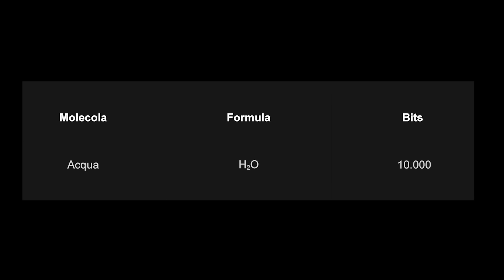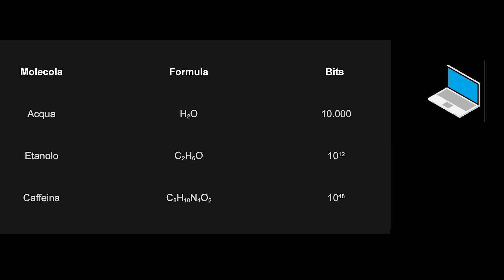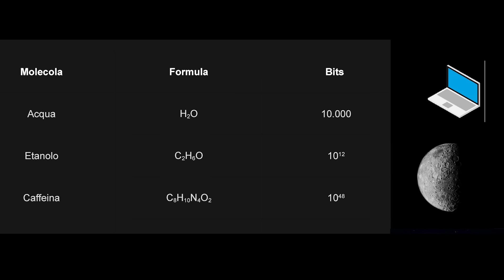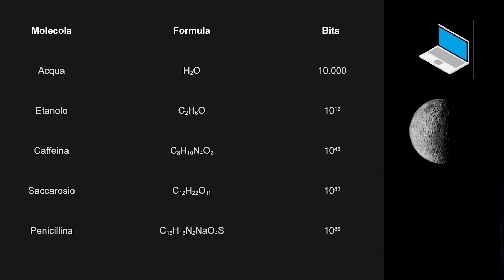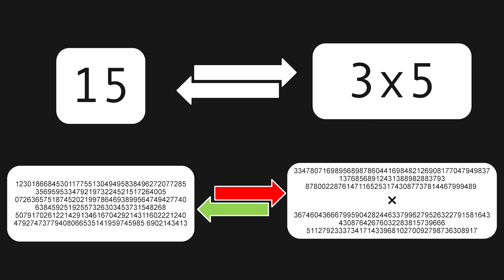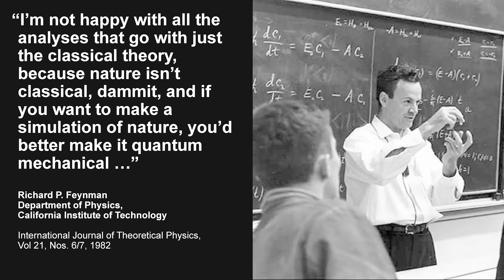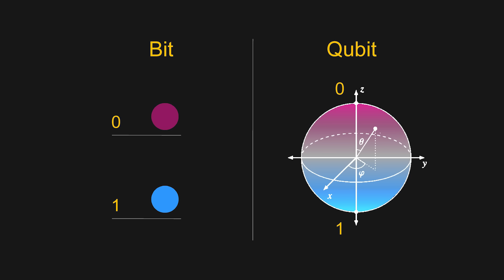Una nuova era dell’informatica: il computer quantistico | Federico Mattei | TEDxBologna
Da oltre dieci anni si occupa della realizzazione e dello sviluppo di progetti innovativi e ha una consolidata esperienza in soluzioni in ambito di intelligenza artificiale, mobile computing e analisi dati.
Oggi gestisce un team tecnico e di innovazione in IBM Italia e collabora con IBM Research sulla computazione quantistica in qualità di IBM Q Ambassador.
Entrato in IBM come specialista su progetti di mobile computing, Federico Mattei ha conseguito il dottorato in Fisica Teorica presso l’Università La Sapienza di Roma con una tesi sulla teoria della gravità quantistica. Durante il primo anno di lavoro ha ottenuto un master in Gestione Aziendale presso il Politecnico di Milano. Da oltre dieci anni si occupa della realizzazione e dello sviluppo di progetti innovativi e ha una consolidata esperienza in soluzioni in ambito di intelligenza artificiale, mobile computing e analisi dati.
Entrato in IBM come specialista su progetti di mobile computing, Federico Mattei ha conseguito il dottorato in Fisica Teorica presso l’Università La Sapienza di Roma con una tesi sulla teoria della gravità quantistica. Durante il primo anno di lavoro ha ottenuto un master in Gestione Aziendale presso il Politecnico di Milano. This talk was given at a TEDx event using the TED conference format but independently organized by a local community.